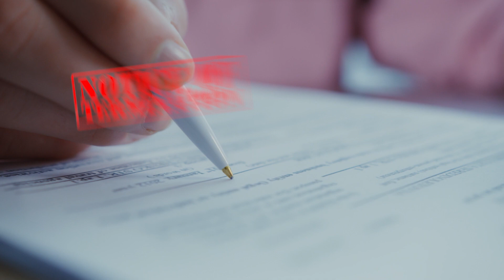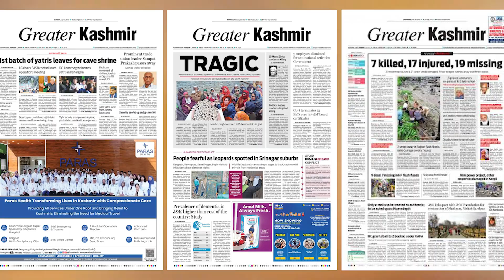Kashmir mein BJP ne kasa shikanja, Jihadi pakde jaane se baukhlaye Mufti, Abdullah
Description:-
BJP ki Kashmir sarkar ne ‘Sarkari Jihadiyon’ ko pakad kar diya hai Pakistan ke terrorists network ko bada jhatka! Pro-Pakistani kaam karne wale IAS, IPS jaisi positions mein baithe in chhupe aatanwadiyon ko Indian Army aur Kashmir police ne dhoonda aur pakda. Lekin Pakistan se bhi zyada gussa hain Mehbooba Mufti. Kya hai poori details Jammu Kashmir se aayi is badi khabar ki, dekhiye is video mein.

चैनल पर दिखाए गए सभी तथ्य और जानकारी समाचार पत्रों, डिजिटल समाचार और सोशल मीडिया अपडेट से लिए गए हैं। सभी तथ्यों का उद्देश्य वर्णित व्यक्तित्वों का सम्मान करना है न कि किसी व्यक्ति, लिंग, समुदाय, जाति, धर्म, संस्कृति, क्षेत्र या राष्ट्रीयता की भावनाओं को आहत करना।